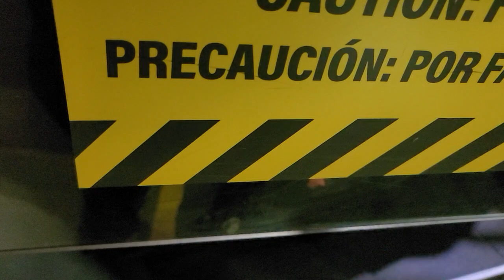OCTA 2008 New Flyer C40LFR #7555